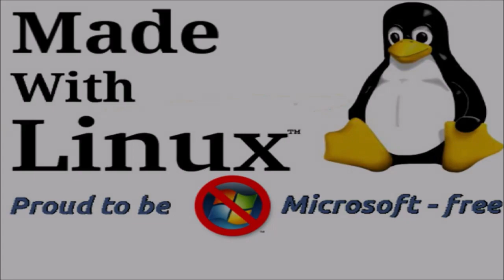Apes of the State Live @ Vineyard Community Space 7/12/2019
Recorded live by Al Brudage at Vineyard Community Space in Rochester, NY on 7/12/2019. Captions by me ! Tracklist, in case you want to skip the banter:

00:00 Sober Intentions
02:11 Flying Black Squirrel (Instrumental)
05:12 Plate Glass Apology
09:36 Snowflake
11:00 The Internet Song
14:38 Strangers
19:26 Toothache
23:01 Piles
26:25 Bill Collectors Theme Song